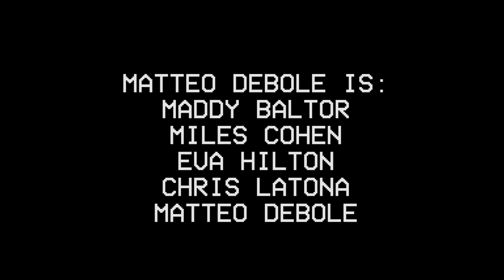WOBC-LFSB 602: Matteo Debole - Chopped Liver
Matteo Debole performs on Live From Studio B on WOBC 91.5 FM Oberlin College & Community Radio. for videos and audio of this session and more, and tune in every Sunday at 2-3pm ET to hear music from in and around the Cleveland-area, broadcasting live at 91.5 FM and wobc.org.